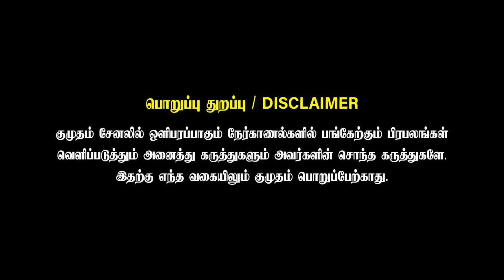Urvashi படத்தை ஓரம் கட்டிய சேட்டன்கள் | J Baby Director Suresh Mari Emotional | Manjummel Boys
India's 1st Underwater Walkthru Tunnel Aquarium
Injambakkam , ECR , Chennai